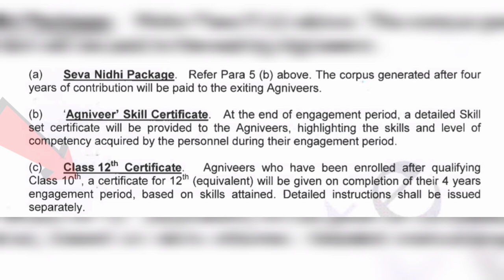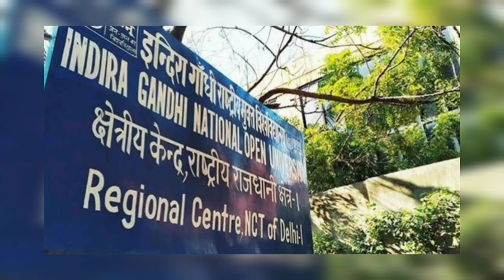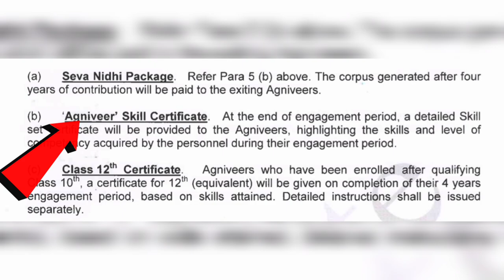अग्निवीर के साथ 12th या ग्रेजुएशन कैसे करेंगे ? Agniveer graduation kaise kare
Agniveer graduation kaise kare | Agniveer me graduation : अग्निवीर की नौकरी के साथ साथ क्या कैंडिडेट अपनी 12th क्लास या ग्रेजुएशन क्लास कर पाएंगे या नहीं, और क्या उनका सर्टिफिकेट मिलेगा या नहीं, इससे सम्बंधित भी सवाल आपके मन में होगा तो उसका जवाब आपको इस वीडियो में मिल जायेगा।

Agniveer me gradutaion
Agniveer graduation kaise kare
can agniveer get graduation degree
Agniveer 12th class certificate
Agneepath graduation degree